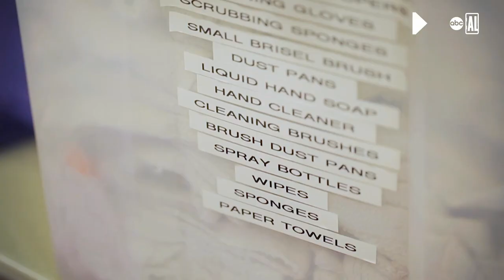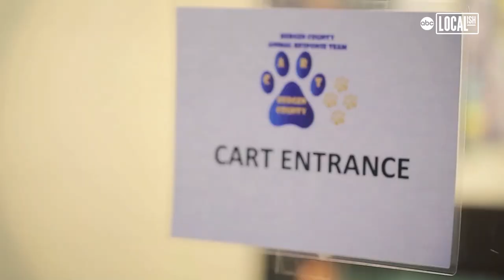These life-saving trailers shelter pets during emergencies! | Localish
The American Kennel Club (AKC), a non-profit that promotes responsible dog ownership, is working with local municipalities to ensure no pet is displaced by wildfires, hurricanes, or other natural disasters. Through the deployment of Pet Disaster Relief trailers, which can accommodate up to 65 pets, local emergency management teams can now provide sheltering and care for pets in need. Equipped with a generator and a variety of pet essentials, these disaster relief trailers address the issue many pet owners encounter during evacuations when temporary shelters don't allow them in with animals.